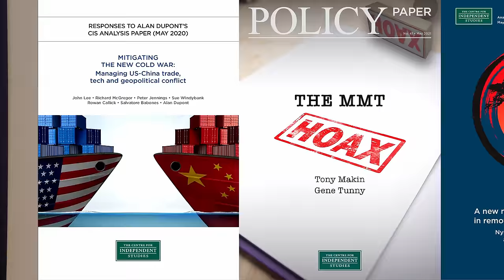Konstantin Kisin | What makes the West great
What happens when you ship a bunch of criminals to a barren country filled with venomous creatures? A country Konstantin Kisin thinks is doing a few things right, but also has a lot at stake.

Konstantin Kisin is a British-Russian comedian, co-host of the massively popular Triggernometry Podcast and author of An Immigrant's Love Letter to the West. In his recent talk in Sydney for the Centre for Independent Studies, he reflects on his first time in Australia and asks what makes Western countries like Australia so successful.

How did the West come to dominate the world?

What does government by consent mean? Why is freedom of expression good? Do we take private property for granted?

Konstantin warns that we need to better understand the ideas that make our countries great, lest we risk becoming cargo cults — simply going through the motions of what made us successful.

CIS promotes free choice and individual liberty and the open exchange of ideas. CIS encourages debate among leading academics, politicians, media and the public. We aim to make sure good policy ideas are heard and seriously considered so that Australia can prosper.